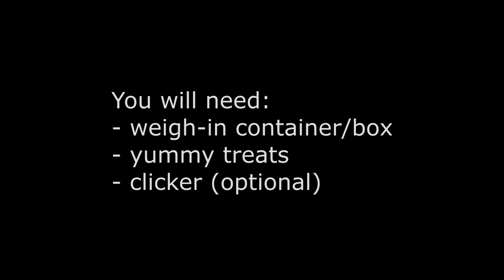How to weigh your dog in 15 seconds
Skip the hassle of chasing your dog, picking them up and doing math! This is a fun trick for the dog and an easier life for you!

Steps:
1) teach your dog to step into boxes, containers, baskets
2) ask them to stay (to get the scale lock in the weight)
3) ask them to step off

Step 1 takes the longest to learn. As time goes by, challenge your dog to step into smaller and smaller containers. Sparky started with a big box and had to "figure out" how to step into smaller size different containers.  This trick is great in teaching your dog rear end awareness.